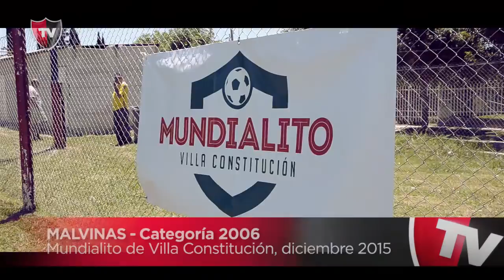Mundialito de Villa Constitución - Categoría 2006 de Malvinas Argentinas